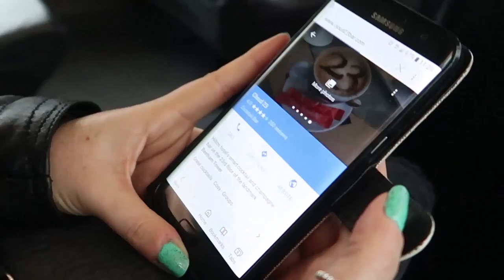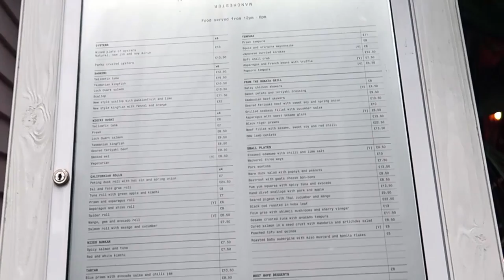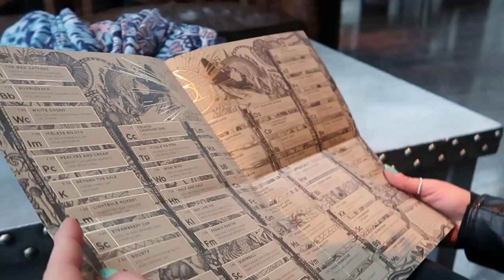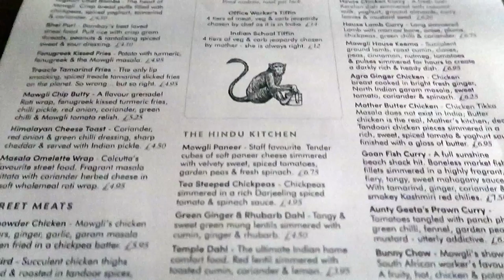Day out in Manchester City Centre - Daily Vlog #042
Todays Vlog is all about;
I took Micky our Miniature Poodle out in the fields this morning for a walk.  It was took foggy and rainy.

Went to Manchester City Centre for a day out in the Big City with my wife Liza.  We too the X43 Witch Way Bus from Burnley Bus Station to Manchester City Centre.

We went around the Northern Quarter and had a nice Lunch in the Northern Quarter where I had spicy tacos and Liza had a Burger.

Did a bit of Shopping in Manchester City Centre before going to The Triangle for dinner.  We went for dinner at Mogilli.

We did a bit more shopping in Manchester city centre before heading back home on the X43 to Burnley.

We had a day filled with Food, Cocktails, Wine & Shopping in Manchester City Centre.

It was a very wet and rainy day in Manchester City Centre.

My daily vlogs are just an escape from running my two business. I need something else to do as a sort of a hobby to get myself out of work mode. My vlogs might not be interesting or cool to some poeple but these vlogs are about just me and my wife spending time together away from the daily grind of work, work, work.

My Vlogging Camera Gear;
Cannon 70D

Some of this camera gear is the best vlogging set-up you can have.  I researched vlogging set-up a lot before I started to do daily vlogs and all this gear seemed to be the best.  The Cannon G7X mark 2 is a great little camera for vlogging on, especially vlogging in public where the big Cannon 70D would be a little inappropriate.

The Cannon 70D is mainly used when I am vlogging from my house or in a building somewhere.